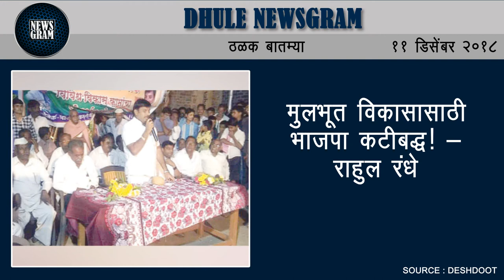Dhule Newsgram | Dhule News | Today's News Headlines | 11 December 2018